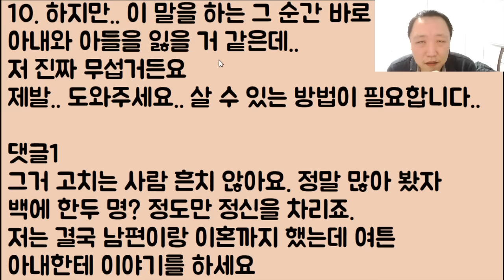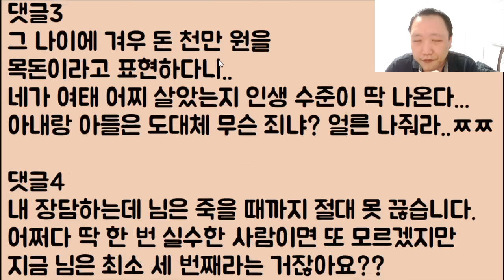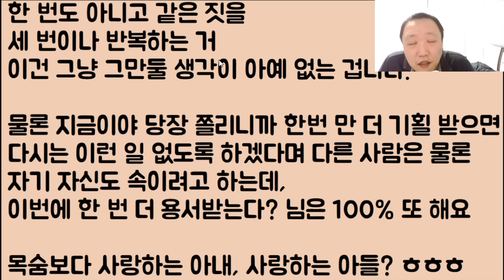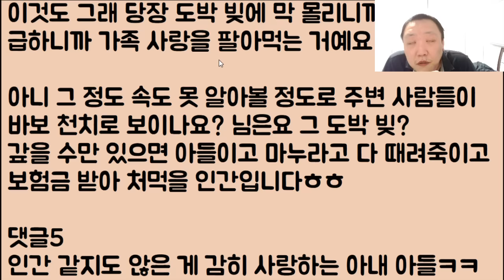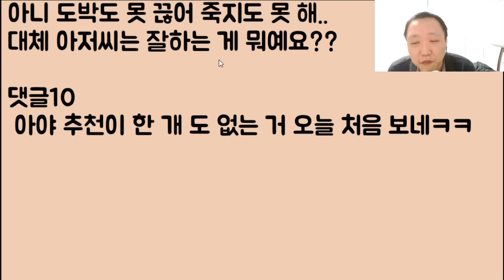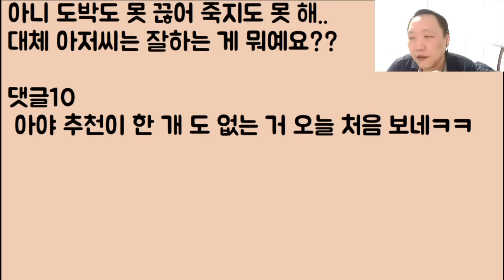[😝😝 꼬시다ㅎㅎ] 도박 중독자 남편의 비참한 최후!!